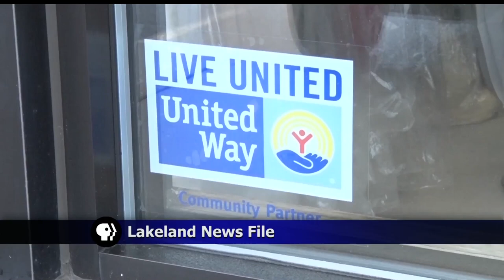United Way Of Crow Wing And Southern Cass Counties Prepping For New Grant Cycle